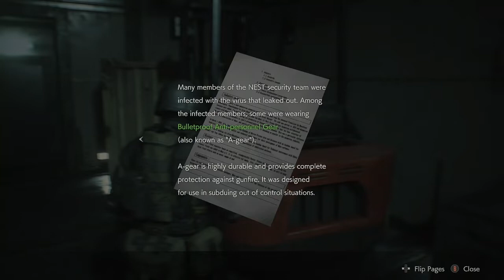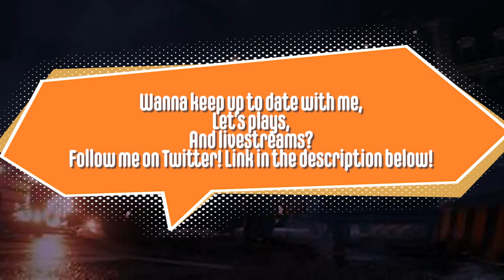Resident Evil 2 (Ghost Survivors) Episode 3.1: The Forgotten Soldier